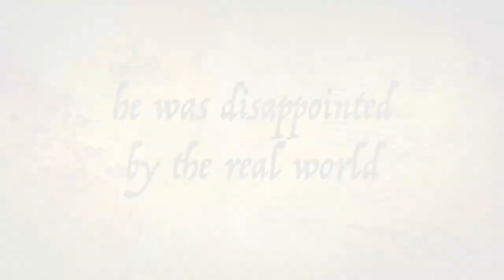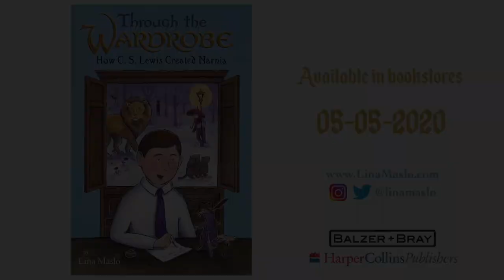CHILDREN"S BOOK TRAILER! Through the Wardrobe: How C. S. Lewis Created Narnia, by Lina Maslo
Here is a trailer for my new book, Through the Wardrobe: How C. S. Lewis Created Narnia! It's available for pre-order online, or ask your local independent bookstore or library to order it!! :)

Through the Wardrobe is a picture book biography about Jack, aka C. S. Lewis, and how his experiences in his childhood and life led him to write The Chronicles of Narnia.